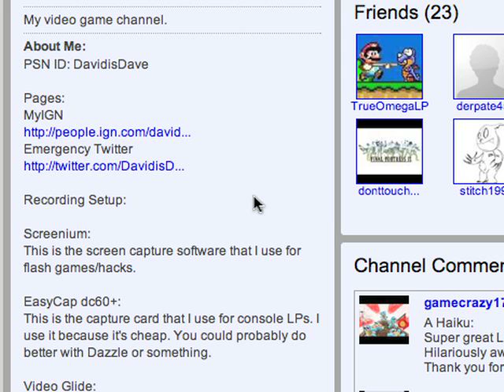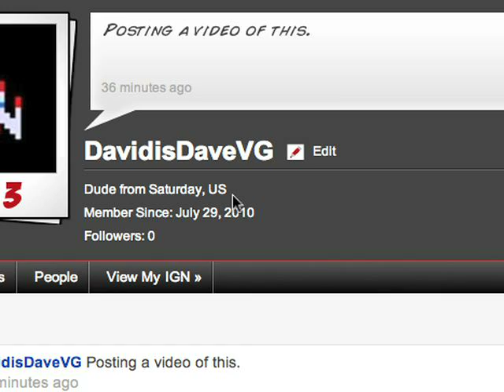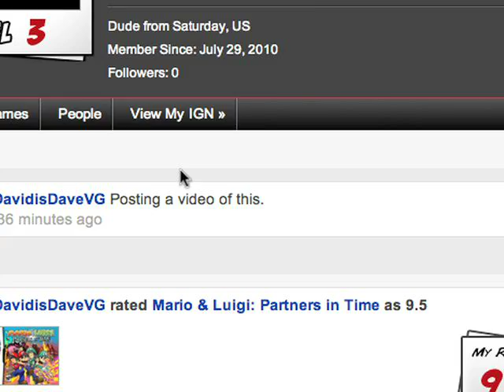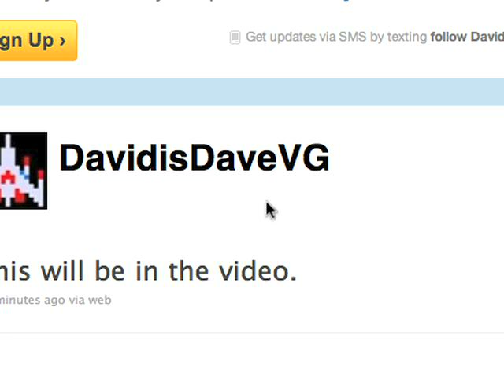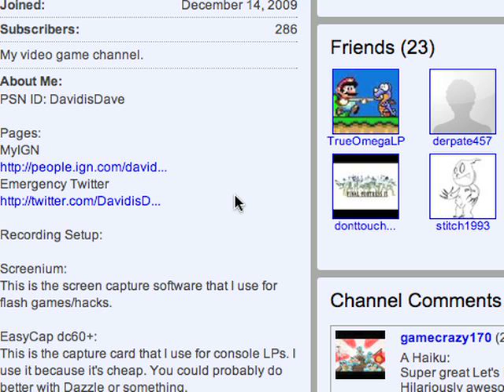Update: Social Networking?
Yup, rambling again.